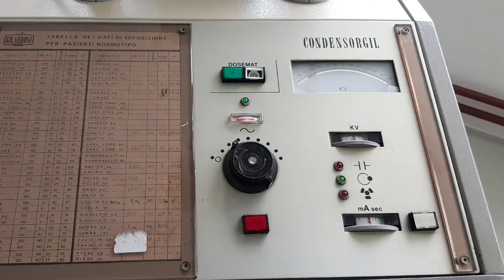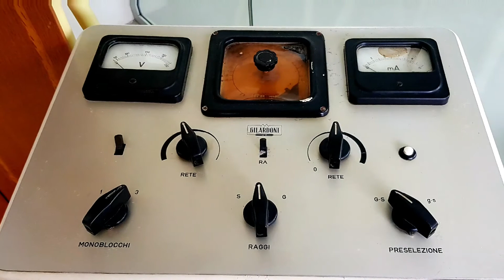Gilardoni Museum - IMAGING the future since 1947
Gilardoni SpA is proud to announce the creation, within its Mandello del Lario industrial plant, of a museum area that, through photographs, ancient machinery and historical documents, traces the history and stages of the ambitious entrepreneurial journey, long over 70 years, of the company.